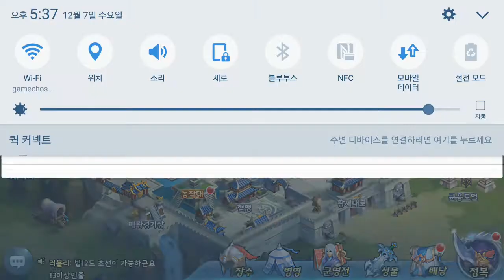군주:난세의별 초반부 플레이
아보카도엔터테인먼트 모바일 RPG